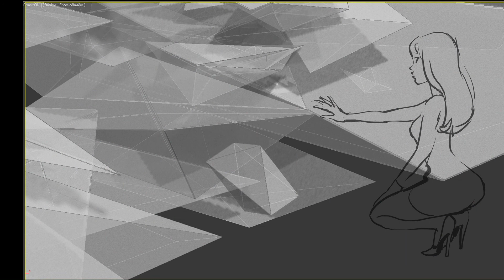Revision 2014 - Compos - Modern Graphics